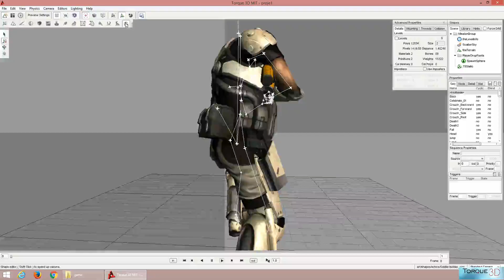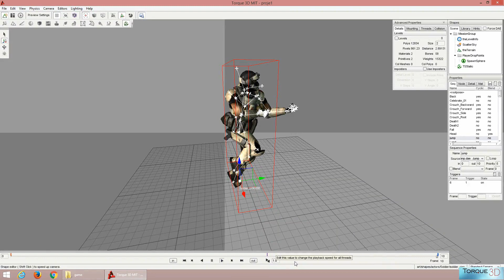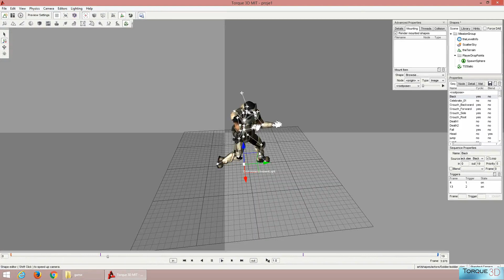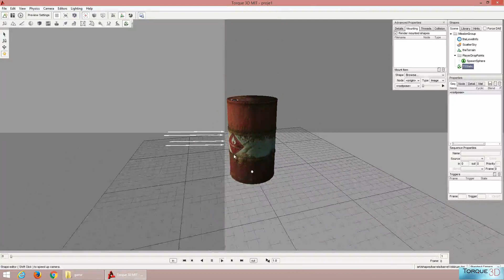TORQUE 3D Shape Editör